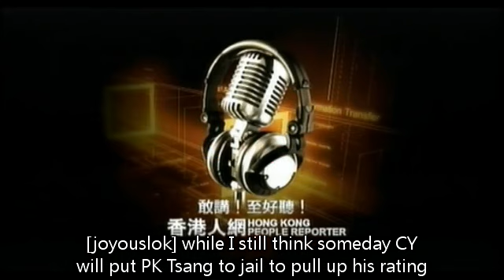風也蕭蕭 (2012-03-30 20:30)